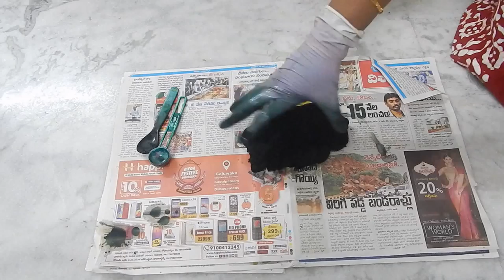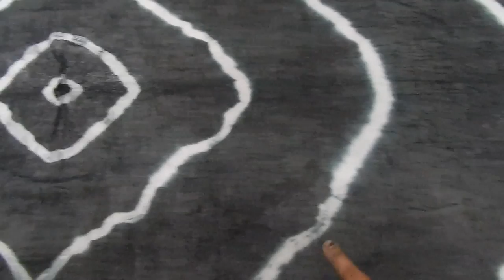tie and dye technique 4 step by step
This video is about tie and dye technique 4 step by step ,DO U HAVE ANY DOUBTS AFTER SEEING MY VIDEOS,ASK ME AND CLEAR YOUR DOUBTS.

tie and dye material supplier number:
Kishore,
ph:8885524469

screen printing material supplier:
madhavi garu,
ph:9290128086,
rajahmundry.

-screen printing materials amazon links

thank u🙏